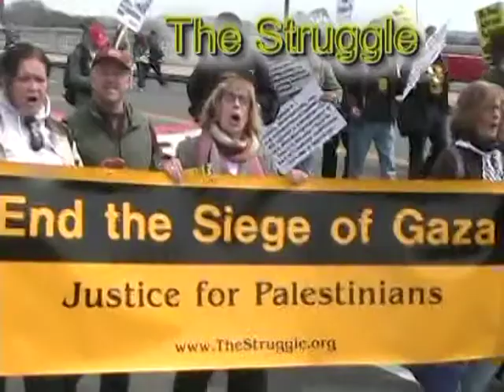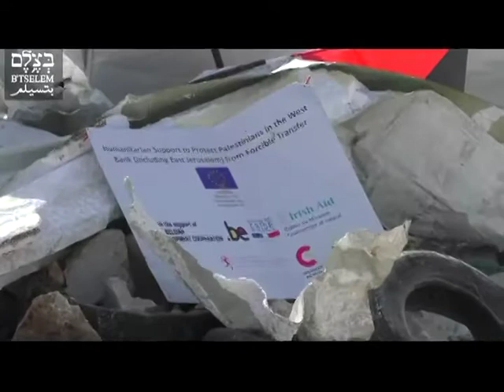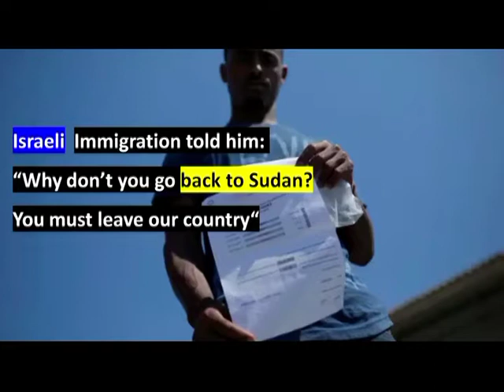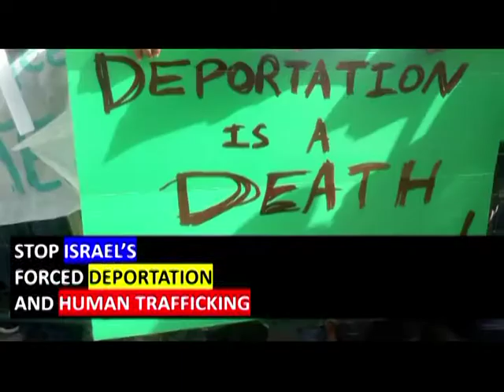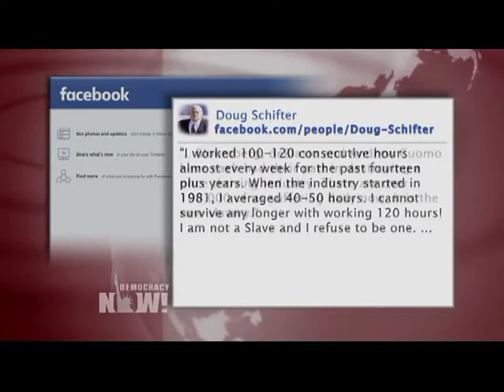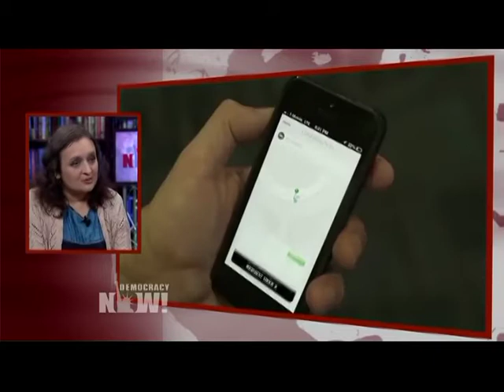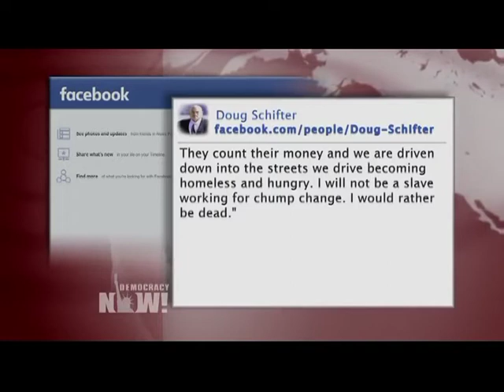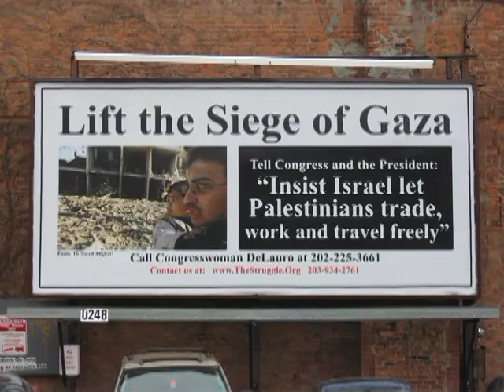Netanyahu Slanders African Refugees - The Struggle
*** media waking up to disgrace of expulsions of Africans *** section of interview with Korea expert Alexis Dudden (at teach-in 2/11 in New Haven) *** taxi driver kills self in protest of Uber destroying his livelihood *** Cornel West on Black History Month *** program #731